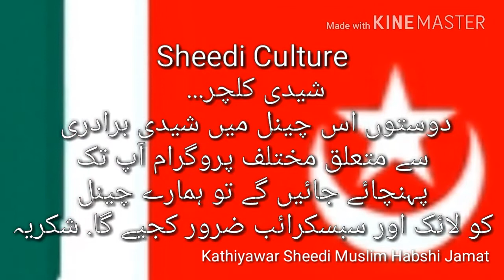Sheedi Dhamal | Baba Gor R.A Urss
Bawa Gor Urs ke moke par Sheedi Dhamal Baldia town mai banai gai Video.